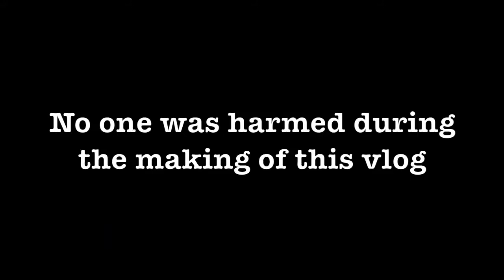DAVID SURPRISING ZANE WITH HIS DREAM BIRTHDAY!! w/ Kendal Jenner & Others | Best Of DD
David Dobrik surprised his buddy zane with a birthday he wont ever forget!!